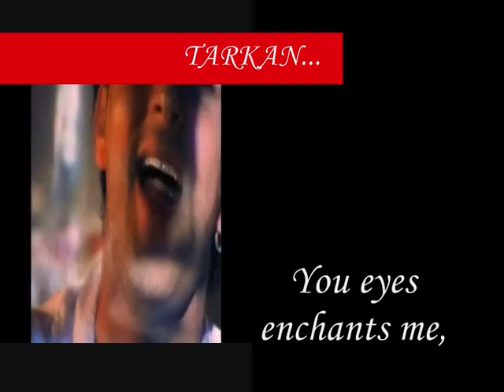TARKAN- (SLIDES SHOW-1)♥♥♥